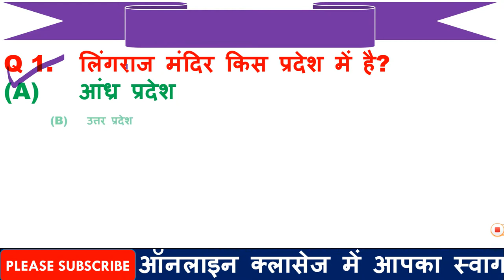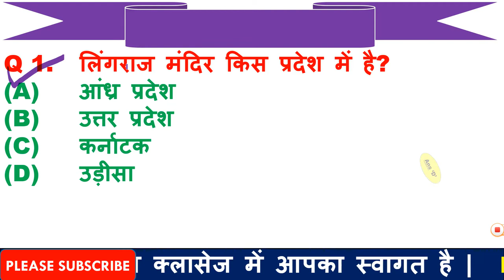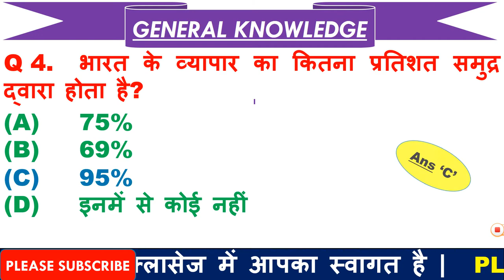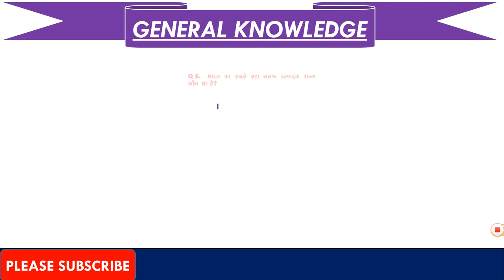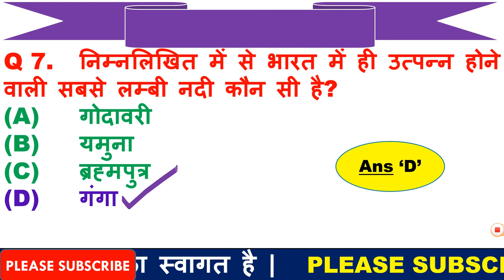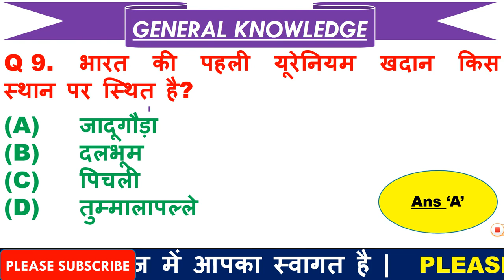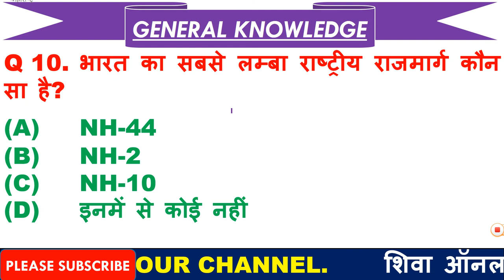Most Imp GK Questions for Army | Imp General Knowledge for CRPF | GK for Defence in Hindi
1  हेलो दोस्तों आज की इस वीडियो में हम बात करने बाले है, टॉप 10 GK के प्रश्न के बारे में जो प्रश्न आपके आने बाले एग्जाम के लिए बहुत इम्पोर्टेन्ट है |

3. Link for download Detailed PDF

6.   Follow us on :-